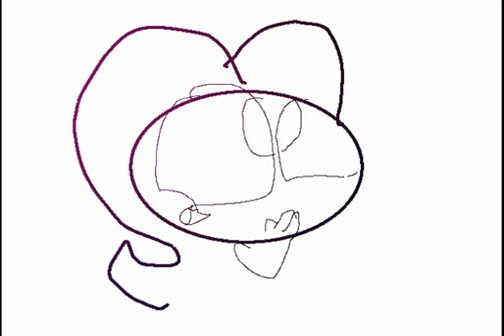🌌G A L A X Y🌌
Les Gusta este dibujo?

tal vez Haga más de estos:
squeak (Brawl stars)
moxxie (Helluva boss)
Otro dibujo de maid
probablemente Bluey